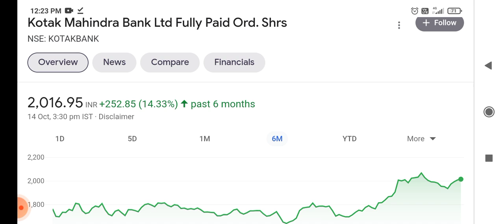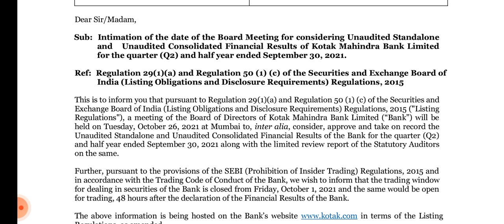kotak mahindra bank q2 result date!! kotak bank result!! kotak bank share news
the latest news about kotak mahindra bank share ( kotak bank stock) q2 result date 2022 and it's effect on share price target